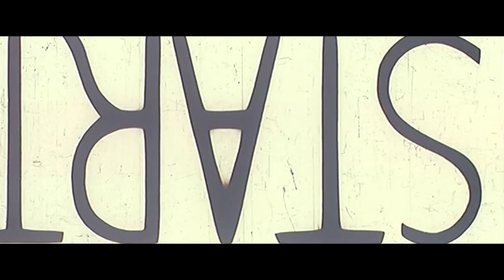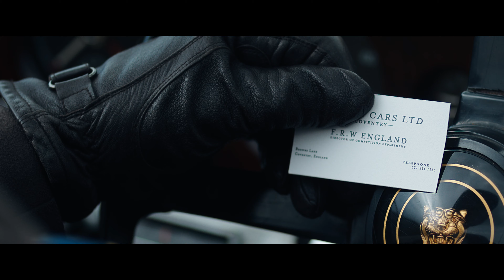Right Place, Right Time: 1950's Motorsport Short Film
With English airfields lying dormant, post war, amateur sports car racing began to flourish. It wasn't the first time that the British names had dominated Le Mans but with modern technological advancements and a resurgence of British industry, one manufacturer dominated the market, both commercially and competitively.

Resulting in one of the greatest and most underrated marketing exercises of all time.